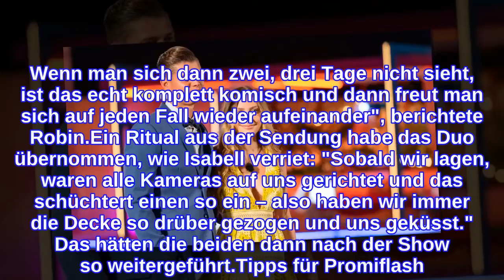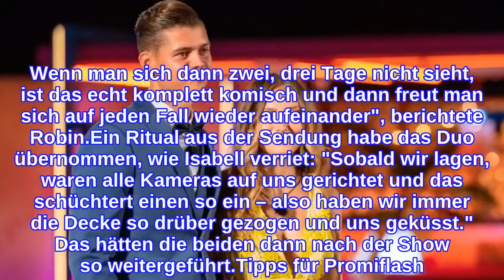Nach "Love Island": So war Robin und Isabells erstes Treffen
Wie ging es für Robin Widmann und Isabell Kremer nach Love Island weiter? Zwischen der Fremdsprachenassistentin und dem Bürokaufmann funkte es in der Datingshow gewaltig – die Turteltauben rissen mit ihrer süßen Lovestory sogar die Zuschauer mit und gewannen am Ende das Preisgeld von 50.000 Euro. Nach den Dreharbeiten hielten die zwei es aber nicht lange ohneeinander aus: Robin und Isabell trafen sich direkt nach der Show!In einem Instagram-Livestream plauderten die zwei Details über ihr erstes Treffen nach "Love Island" aus – es dauerte nicht lange, bis Robin und Isabell sich wiedersahen. "Man hängt dort über mehrere Wochen 24/7 aufeinander. Wenn man sich dann zwei, drei Tage nicht sieht, ist das echt komplett komisch und dann freut man sich auf jeden Fall wieder aufeinander", berichtete Robin.Ein Ritual aus der Sendung habe das Duo übernommen, wie Isabell verriet: "Sobald wir lagen, waren alle Kameras auf uns gerichtet und das schüchtert einen so ein – also haben wir immer die Decke so drüber gezogen und uns geküsst." Das hätten die beiden dann nach der Show so weitergeführt.Tipps für Promiflash?
INFORMATION
• Source: promiflash